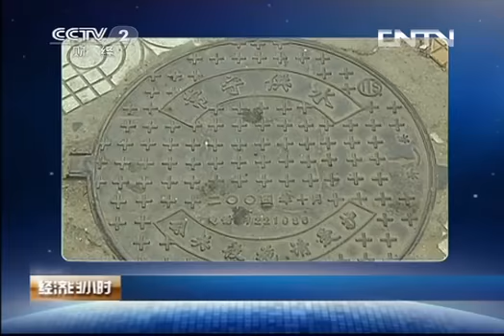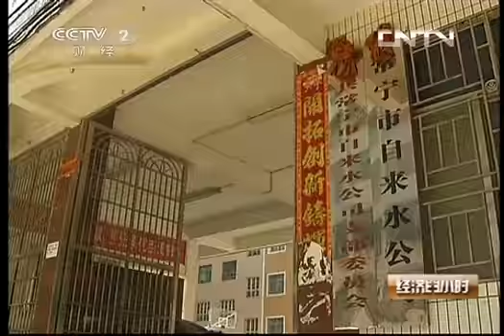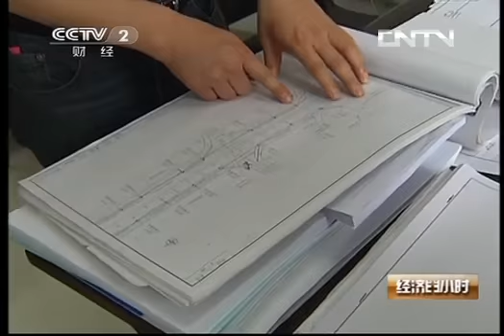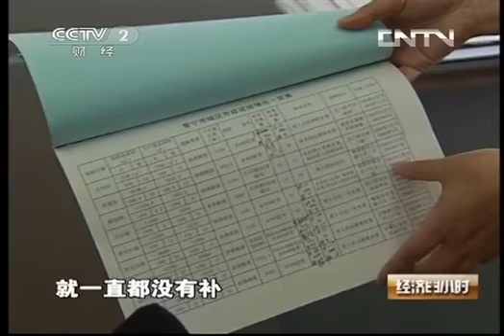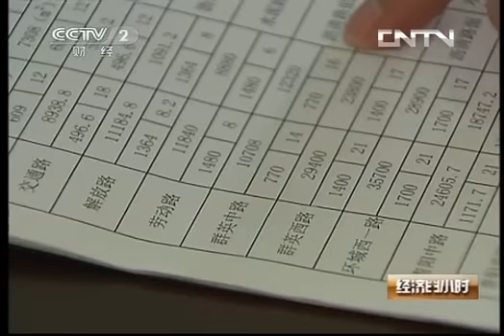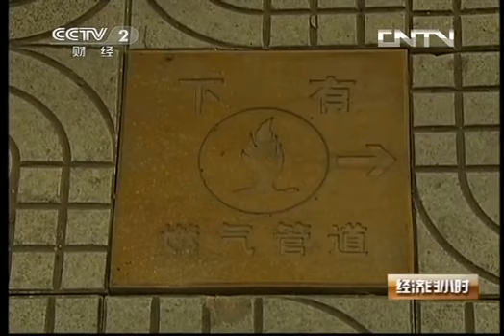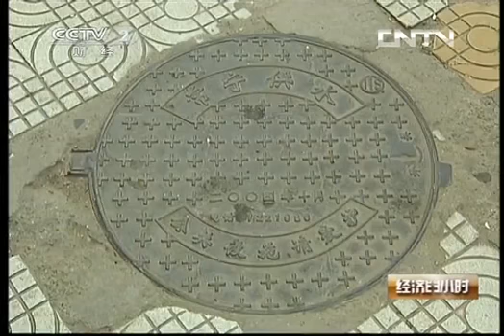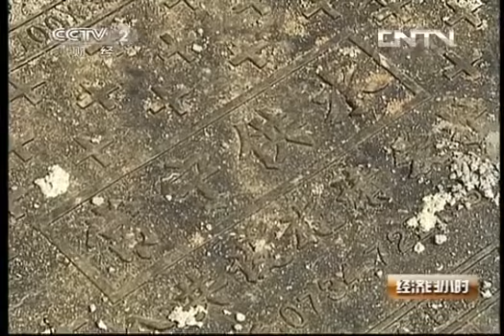经济半小时 《经济半小时》 20130530 湖南常宁地下管网的糊涂地图